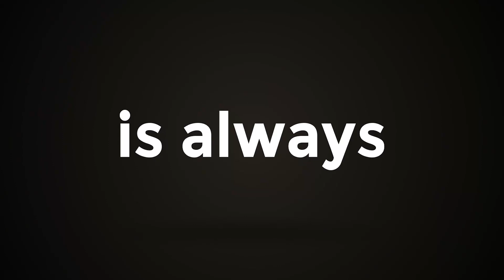ജോസഫ് ഗ്രൂപ്പുമായുള്ള ചർച്ചയിൽ തീരുമാനമായില്ല